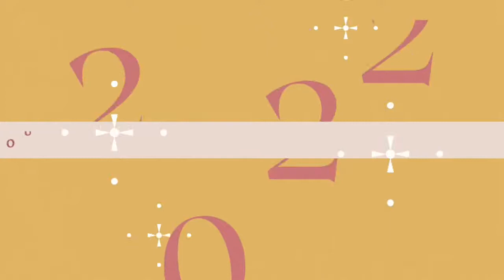Dr. Chima Kanu - Impartation of the spirit of exploits - 23rd Jan 2022